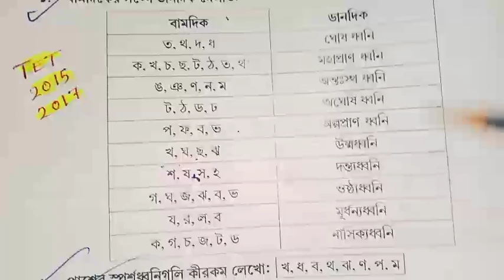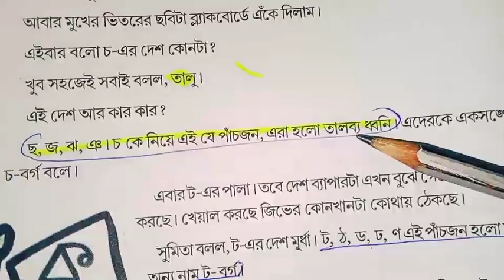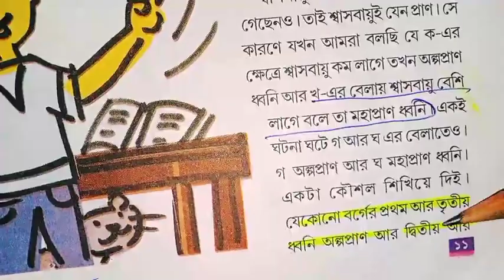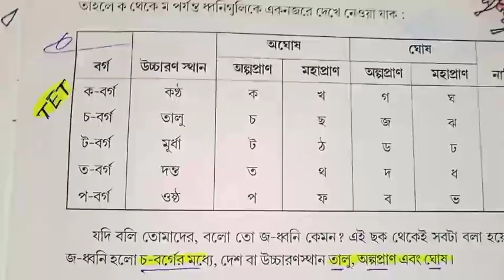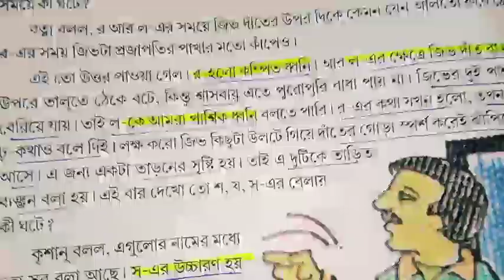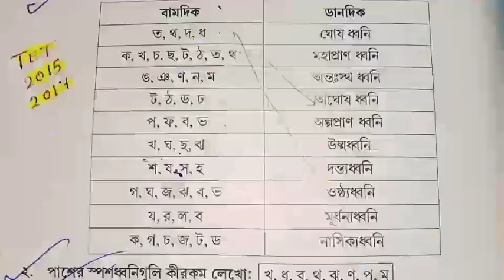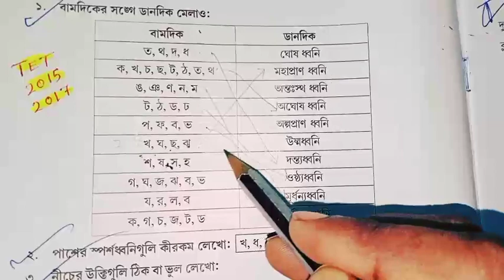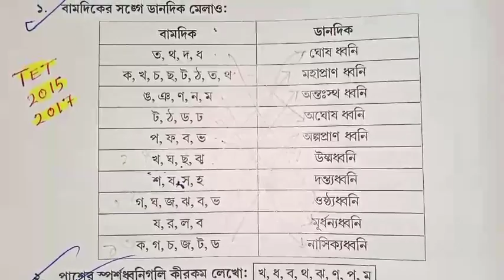প্রাইমারি টেটে বাংলা ব্যাকরণ প্রশ্ন হুবহু কমন | ধ্বনি ও বর্ণ | primary tet preparation 2022